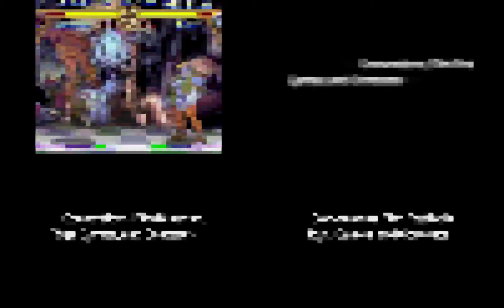Dr. VIDEO - Personal Banking & Underwater Base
Dr. VIDEO Fall 2021